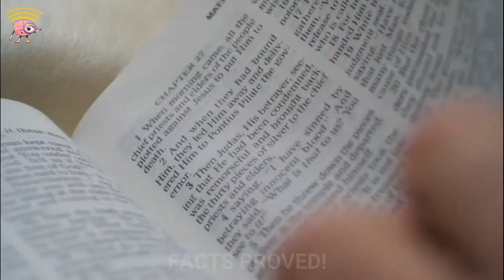LIFE OF ELON MUSK BILLIONAIRE KIDS (EXPLAINED)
INSIDE THE LIFE OF ELON MUSK BILLIONAIRE KIDS (EXPLAINED)

Kya Aap Ko Pta Hai, Is Billionaire Ke Total Ceh Bacche Hai. (Abhi Ke Liye) In Baccho Ki Pita Revolutionary Elon Musk Inhe Itna Hi Payaar Karte Hai Jitna Wo Apni Company Tesla Aur Space X Ko Pyaar Karte Hai. Yadi Aap Ki Life Me Paiso Ki Problem Na Ho To Aap Apni Life Kese Enjoy Karenge ? Also Elon World Ke First Trillionaire Banne Se Durr Nahi Hain. Let's See Ki Kese Elon Ke Bacche Unki Wealth Ko Apni Luxury And Rich Lifestyle Ke Liye Use Karte Hai. Aur Pure World Ke Samne Ek Smart And Potentially Ek Alien Hone Ki Image Banne Ke Baad ... Lets See Ki Elon Apne Baccho Ke Saath Kesa Behieve Karte Hai ... Because Elon Musk Kisi Normal Ya Fir Ek Traditional Father Ki Comparison Me Kafi Opposite Hain ... Jo Ki Ek Billionaire Father Ke Liye Bhi Kafi Unusual Hai. For Example Apne Baccho Ko Kisi Expensive School Me Padne Ke Liye Bhejne Ki Jagah Unhe Apni Space Company Ki Factory Me Bane School Me Padhana. Called Ad Astra.